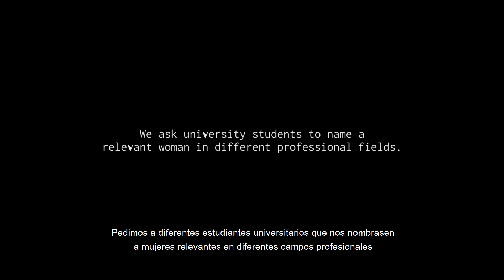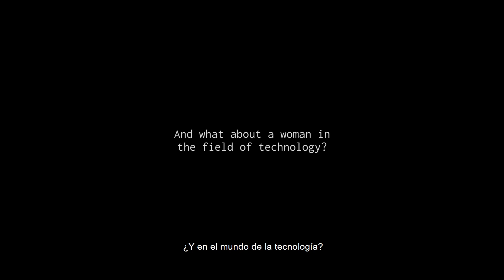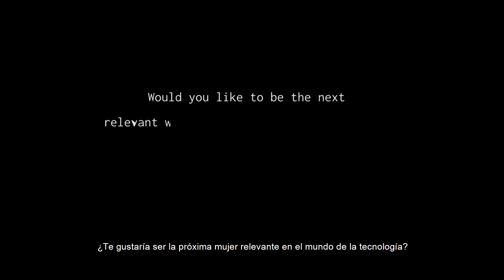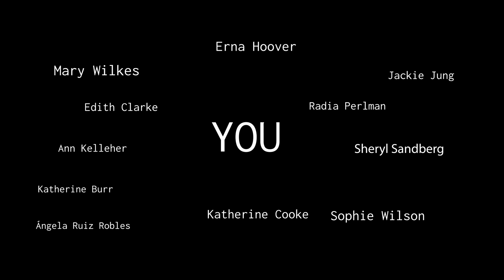Las Nadie en la Tecnología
La Incubadora de Talento de la Universidad de Granada, con la empresa Alight Solutions, ha lanzado una campaña de ámbito internacional con motivo del Día Internacional de la Mujer y la Niña en la Ciencia 2022.

Preguntamos a nuestros estudiantes por perfiles de mujeres cuyo trabajo contribuyó al desarrollo del ámbito de laTecnología, y esto es lo que nos contestan.

¿Y tú? ¿Cuántas referentes femeninas conoces en carreras STEM -Ciencias, Tecnología, Ingeniería y Matemáticas-?